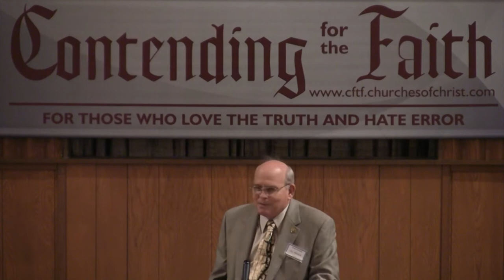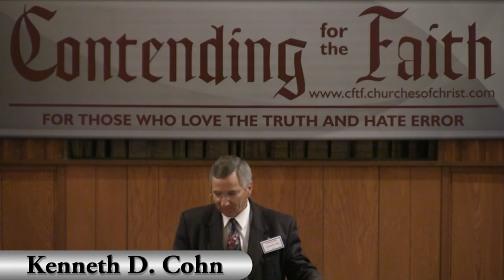What Is Christian Science? ~ Jess Whitlock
2012 Spring CFTF Lectureship
The New Testament Church And Counterfeit Churches
Jess Whitlock